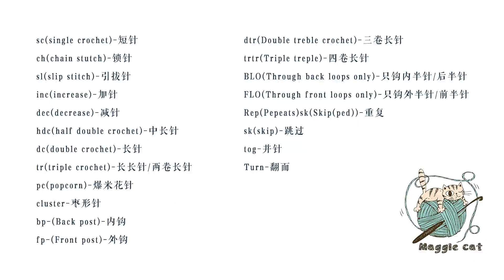鉤針編織：端午節五彩兔玩偶/掛件，幼兒手拿玩具